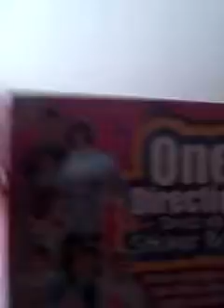what i got for.christmas.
its almost 2013 :D i almost firgot to tell you about my harry styles nails.